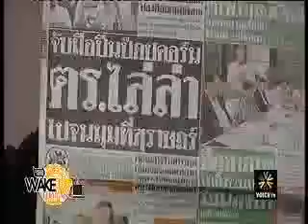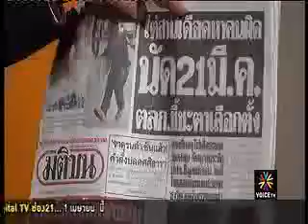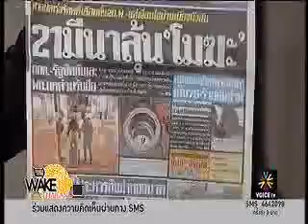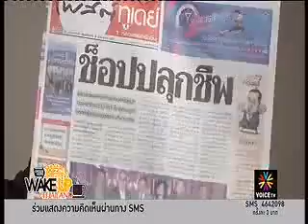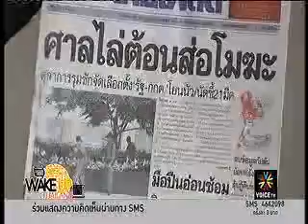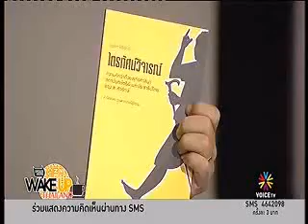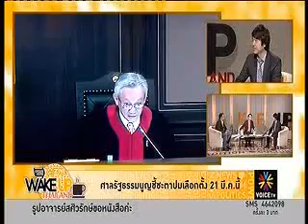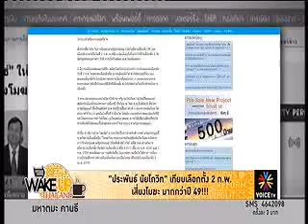( konthaiuk ) wake up thailand ช่วง 1) 20 3 2014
ถ้าโมฆะเลือกตั้ง เท่ากับว่าโมฆะเจ้าของประเทศ (ช่วง 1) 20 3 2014